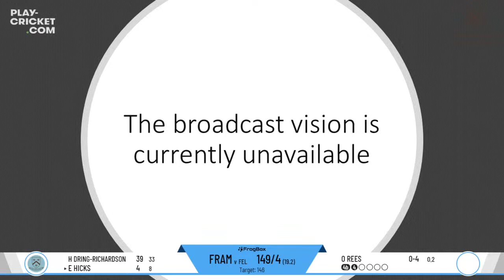ECB Friendly - Framlingham College Girls 1st XI v Felsted School Girls 1st XI